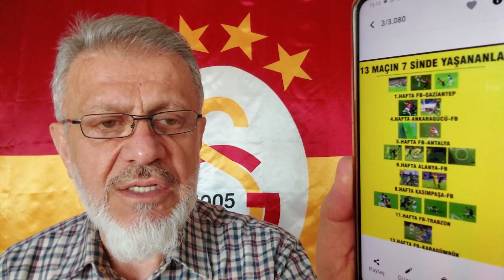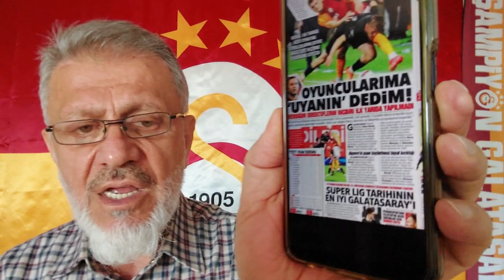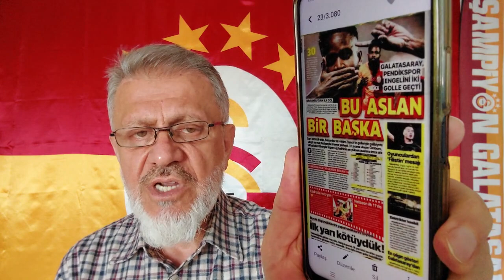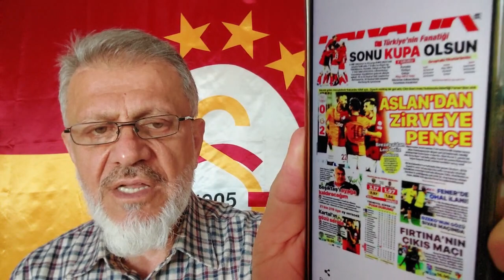2 Penaltı verilmemiş-MİİŞ!. Konuşana değil konuşturana bakın!..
Galatasaray Pendikspor'u 2-0 yendi ya birileri yine kudurup kaşınmaya başladı..
Hep yaptıkları gibi KORSAN bildiriyle Galatasaray'ın haklı galibiyetini tartışılır hale getirmeye çalışıyorlar..
Konuyla ilgili sohbetimizi şimdi ASLAN ŞAMPİYON TV de izleyebilirsiniz...